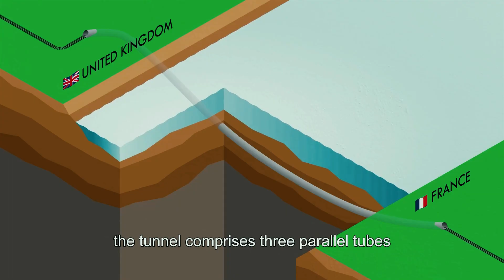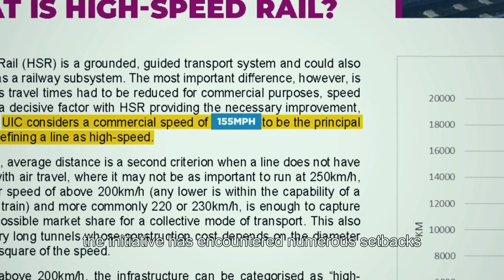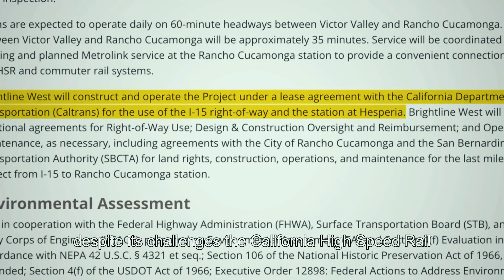10 Costliest Megaprojects Ever Built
Explore the world's most ambitious engineering marvels in "10 Costliest Megaprojects Ever Built." From the iconic Great Wall of China to the cutting-edge International Space Station, these projects redefine human achievement and reflect our relentless pursuit of innovation. Each endeavor, such as the Channel Tunnel linking the UK and France, and Boston's Big Dig transforming Boston's urban landscape, showcases monumental feats of infrastructure and technology. Hong Kong and Kansai International Airports stand as vital hubs, while the California High-Speed Rail aims to revolutionize transportation. Jubail Industrial City highlights Saudi Arabia's economic diversification efforts, and the Kashagan Oil Field represents a significant energy venture. Al Maktoum International Airport in Dubai exemplifies future-forward aviation ambitions. Despite challenges and colossal costs—like the Great Wall of China, an enduring symbol of historical prowess—these projects continue to shape global economies and societies. Join us as we unravel the stories behind these awe-inspiring achievements and their lasting impacts on our world.